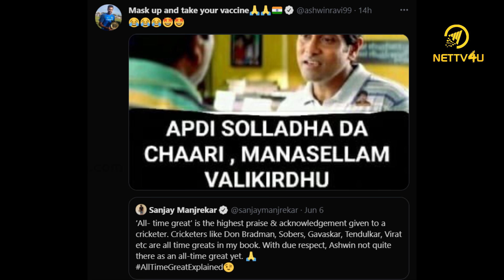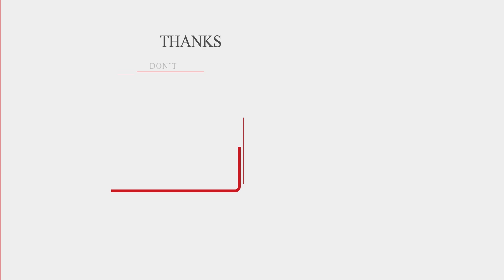Ashwin Thug Life Reply For SANJAY MANJREKAR | WTC FINAL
10) Madurai